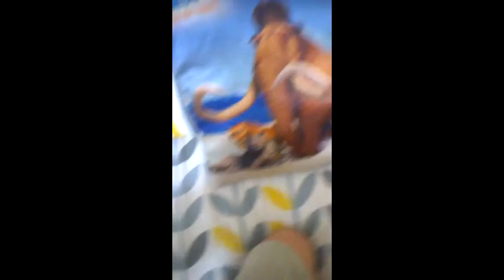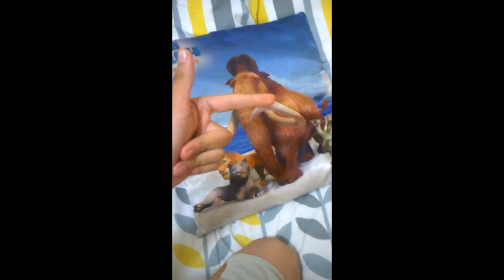(RECUERDO: ANIMALES-Nueva Pelicula 2)